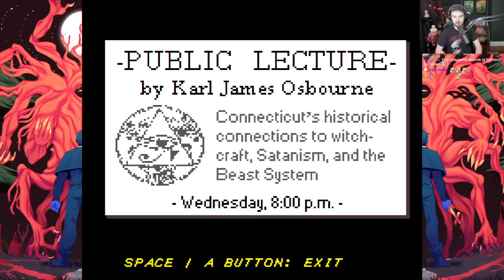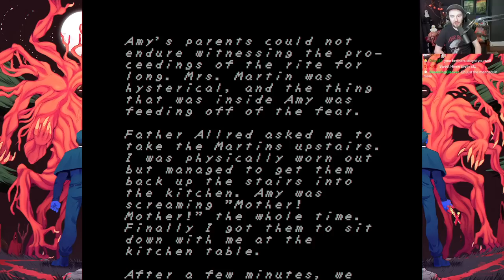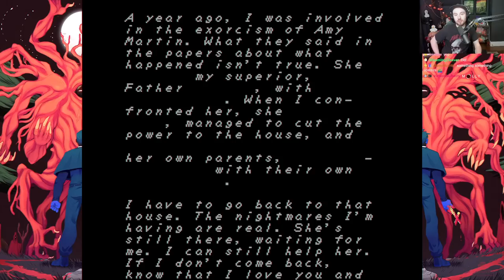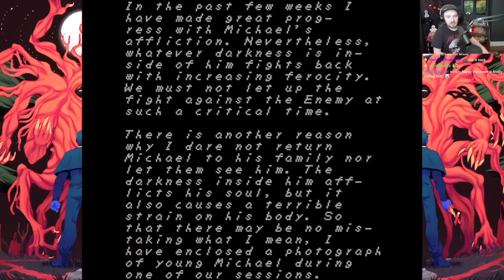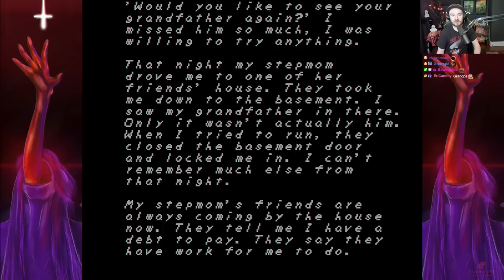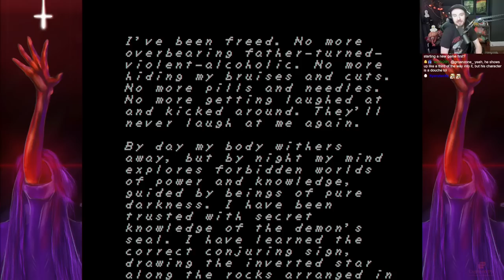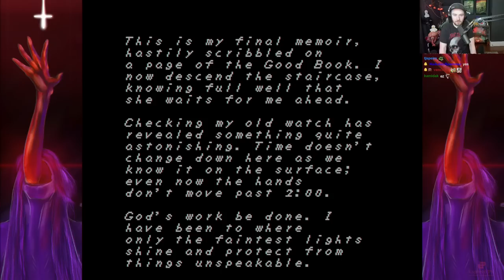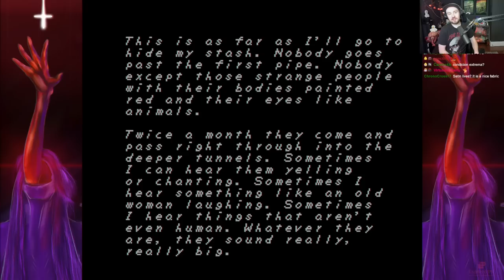Faith The Unholy Trinity || New Retro Horror Game